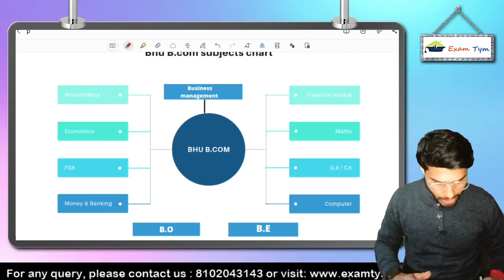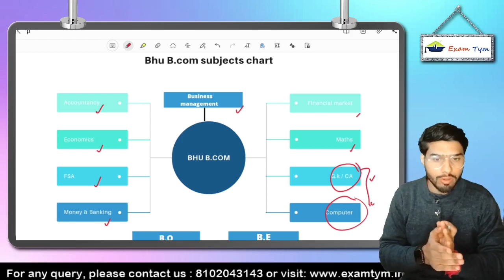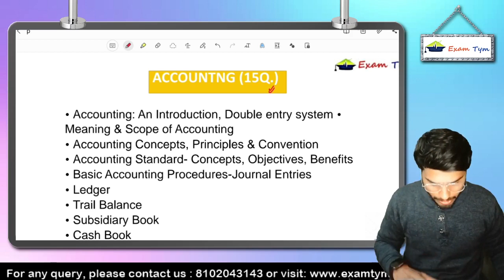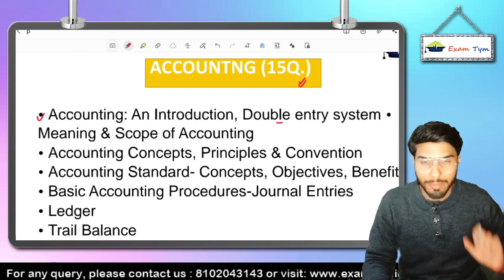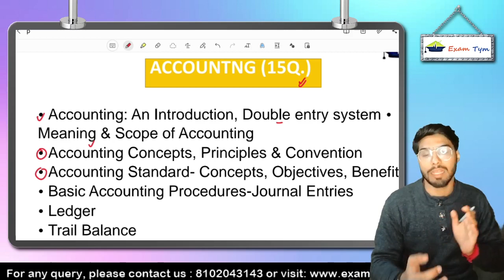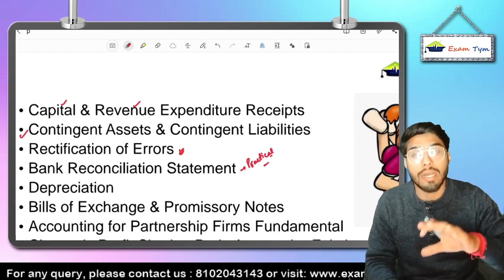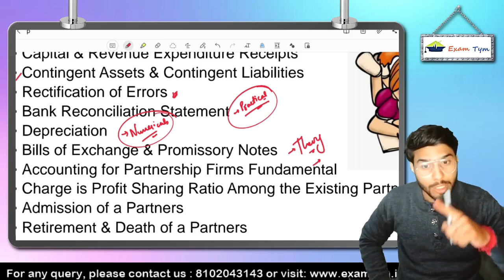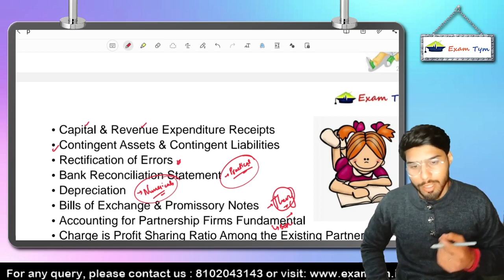BHU B.COM ACCOUNTANCY || DETAILED SYLLABUS || BHU ENTRANCE EXAM 2022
⚡ Our Various Packages

💪 Ultimate Batch : Coming soon

🤛Pro Test Series :

🔴 DEMO VIDEOS

☐ Liked?